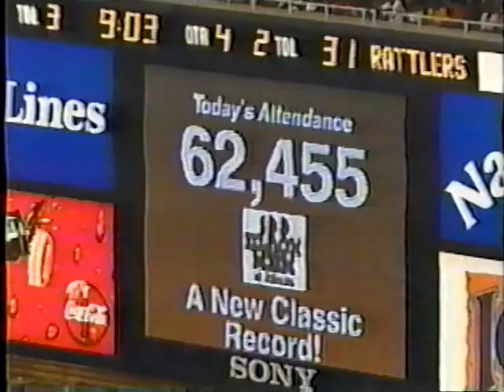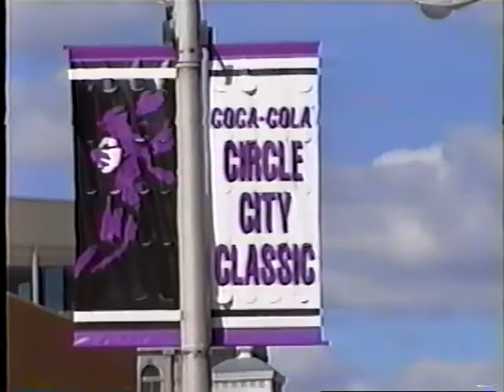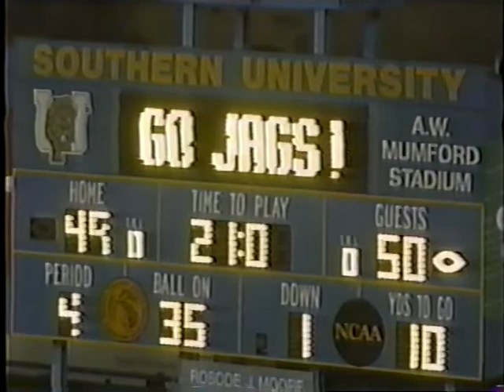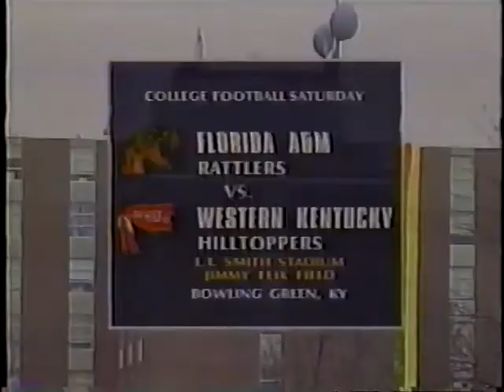2000 FAMU Football Highlight Film